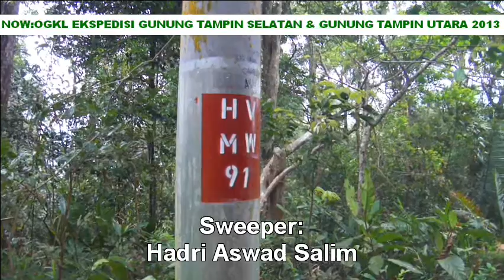OGKL:Ekspedisi Gunung Tampin Selatan(2408ft)-Gunung Tampin Utara(2507ft) 7.4.2013 (Dokumentari)